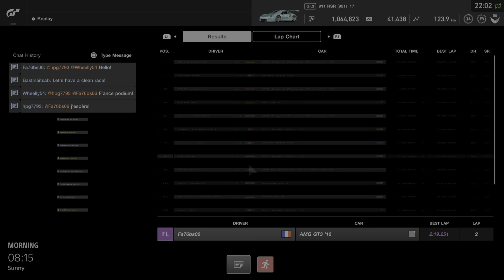Gran TurismoSPORT_20210617220323